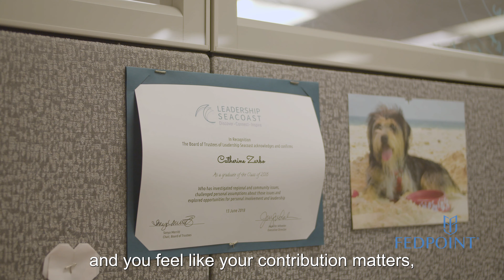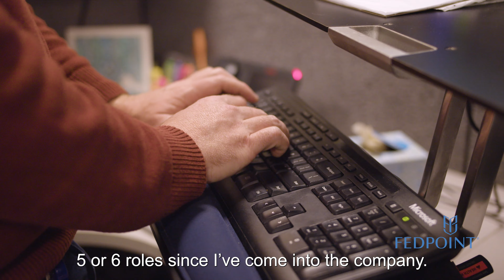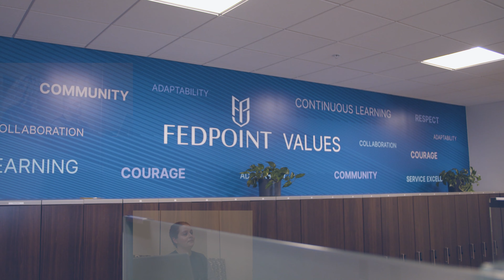FedPoint | Company Overview